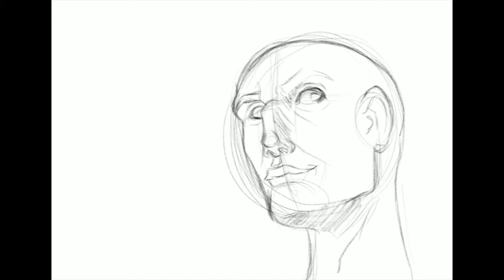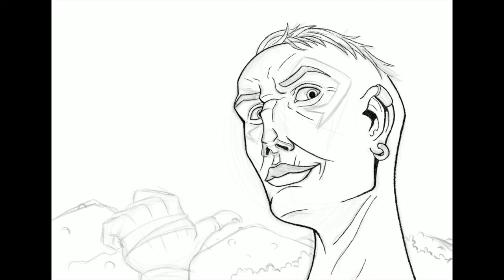Farstra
This is Farstra, a character that I designed and deeply love. When I came up with his first design I was 16 and he was looking a lot different (his skin was green and I really don’t wanna mention his old hairstyle). I don’t know if I’ll ever illustrate his story but I’m shaping it slowly ( like suuuper slowly). Maybe someday I’ll sit down and do it as I like drawing him in action very much. Anyways, enjoy! :)